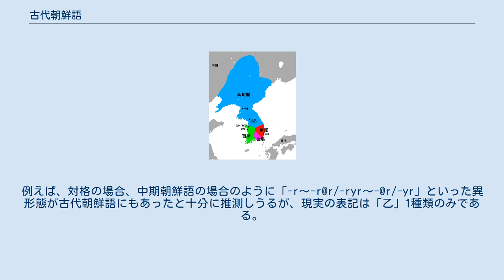古代朝鮮語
古代朝鮮語（こだいちょうせんご）は、中期朝鮮語以前の朝鮮語を指す。
河野六郎の定義によれば、訓民正音創製（1443年）以前の朝鮮語を古代朝鮮語という。
韓国では「古代国語」と呼ぶが、これは「中世国語」（10世紀初 - 16世紀末）以前の朝鮮語、すなわち統一新羅時代、三国時代、あるいはそれ以前の朝鮮語を指す。
従って、高麗時代の朝鮮語（高麗語）は、河野六郎の区分では古代朝鮮語に属するが、韓国における区分では「中世語（前期中世語）」に属することになる。
 三国時代以前の朝鮮語については、資料がほとんど存在しないため、その姿を知ることはできない。
また、三国の言語のうち高句麗語と百済語は、歴史書などにおける地名・人名の漢字表記などから、若干の形態素が抽出できる程度しか判明しておらず、現在のところ言語の全体像を知ることはできない。
言語像をある程度知ることができるのは、資料が比較的多く残されている新羅語だけであるが、それでも資料は非常に限定されており、言語の全体像を把握するのはなお困難である。
 古代朝鮮語期はハングルが作られる以前の時期であるので、その資料は『三国史記』、『三国遺事』などの朝鮮や近隣諸国の歴史書に現れる地名や人名、吏読・郷札・口訣など漢字表記された資料に限られる。
朝鮮語が漢字によって暗示的に表示されるため、その語形を厳密に復原するのは容易でない。
以下に、いくつかの復原例を示す。
 『三国史記』（巻34）の新羅地名「永同郡本吉同郡」の記述から「永」と「吉」が等価であることが分かる。
この部分の元の朝鮮語は「*길」であると推測されるが、「길」と同音の漢字を当てて表記したものが「吉」であり、形容詞「길-（長い）」の意の漢字を当てて表記したものが「永」である。
このことから、新羅において「長い」の意の形容詞が，現代朝鮮語と同じく「길-」であったと推測することができる。
 郷歌「処容歌」に現れる郷札表記「遊行如可」は「*놀니다가」あるいは「*노니다가」と解釈される。
「如可」は吏読において「다가」と読まれ、郷歌においても同様だったと推測される。
「遊」、「行」はそれぞれ中期朝鮮語の「놀-（遊ぶ）」、「니-（行く）」と関連づけられ、その合成語「노니-（遊び回る）」であると推測される。
ただし、中期朝鮮語では「놀-（遊ぶ）」の音節末子音（ㄹ）が脱落するが、古代朝鮮語では脱落していなかった可能性がある。
 古代朝鮮語には平音と激音の対立があったものと思われる。
例えば三国遺事（巻3）「或作異次、或云伊處、形音之別也、譯云厭也（異次と言ったり伊処と言ったりするが方言の違いである。訳せば「厭」である）」の「次、處」は次清字であるが、「異次、伊處」は中期朝鮮語「잋-（疲れる）」に通じる単語である。
その一方で、濃音についてはその存在をはっきり示す資料がない。
 中期朝鮮語にあった語中の摩擦音 ㅸ [β]、ㅿ [z]、ㅇ [ɦ] が古代朝鮮語でいかなる音であったかについては説が分かれるが、それぞれ破裂音 *ㅂ、*ㅅ、*ㄱ に遡るとする説が有力である。
また、これと関連して、中期朝鮮語におけるある種の ㄹ が古代朝鮮語において *ㄷ に遡ると見られる。
例：波珍 *bat@r「海」（中期朝鮮語：bar@r）。
 単母音は中期朝鮮語と同じく7母音体系であったと見られるが、一部に/ㅣ/に2種類（/i/ と /ɨ/）があったとする説がある。
/ㆍ/（アレア）は中期朝鮮語では [ʌ] だったと見られているが、古代朝鮮語では円唇性のより強い [ɔ] だったと推測される。
中期朝鮮語における /ㅓ/ の一部は、古代朝鮮語で /ㆍ/ に遡るものがあると見られる。
 古代朝鮮語の主な語尾としては、以下のようなものが知られている（カッコ内は中期朝鮮語形）。
 中期朝鮮語では体言が子音語幹か母音語幹かによって、また母音調和によって語尾にいくつかの異形態がありえたが、古代朝鮮語では異形態の存在について明示的でない。
例えば、対格の場合、中期朝鮮語の場合のように「-r～-r@r/-ryr～-@r/-yr」といった異形態が古代朝鮮語にもあったと十分に推測しうるが、現実の表記は「乙」1種類のみである。